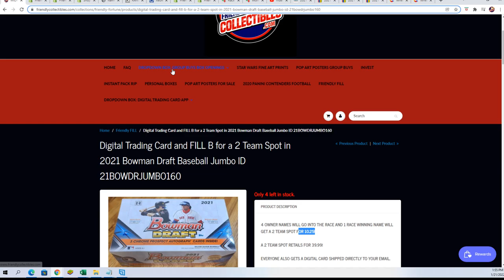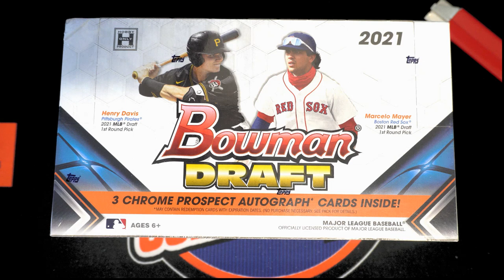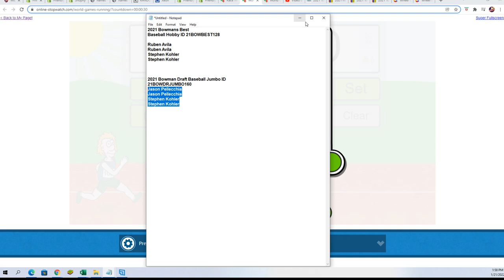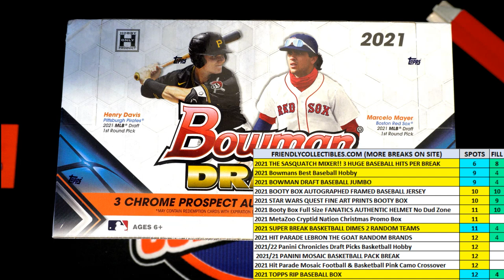2021 Bowman Draft Baseball Jumbo FILLER ID 21BOWDRJUMBO160